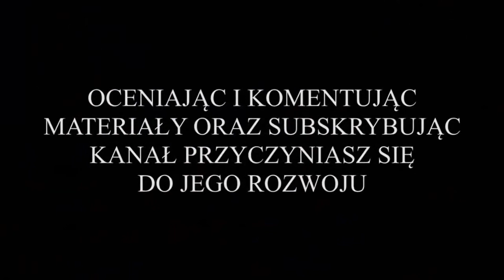Nielba Wągrowiec vs. Przemysław Poznań (bramki - junior młodszy B1) 30.09.2020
Jeśli Ci się spodobało, wciśnij suba i lajka !!!

Wszystkie bramki zdobyte w meczu piątej kolejki 1 Ligi Wojewódzkiej (grupa 1) Junior Młodszy B1, który miał miejsce w dniu 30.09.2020r. o godz. 19:00 na terenie stadionu ze sztuczną nawierzchnią znajdującego się na terenie OSIR w Wągrowcu.

W meczu zmierzyły się drużyna juniora młodszego Nielby Wągrowiec,  składająca się z zawodników z roczników 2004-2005, z zespołem juniorów młodszych Przemysława Poznań.

To był mecz walki rozgrywany przy sztucznym oświetleniu jupiterów. Dla unaocznienia dodam, że dwóch zawodników Przemysława w trakcie spotkania odniosło kontuzje. Jeden z nich został właściwie zniesiony z boiska, natomiast drugi zszedł ze złamanym palcem jednej z rąk. Początkowo zdecydowanie lepiej na murawie prezentowali się goście, którzy udokumentowali swoją przewagę zdobyciem bramki w 19 minucie, po bardzo ładnej akcji. Jeden z obrońców Przemysława wbiegł z piłką pomiędzy dwóch zawodników Nielby, przebiegł kilkanaście metrów a następnie podał do znajdującego się z przodu lewoskrzydłowego, który pognał wzdłuż linii bocznej, a następnie dośrodkował wprost w nasze pole karne, gdzie co prawda napastnik Przemysława rozminął się z piłką, ale kompletnie nie pilnowany przez naszych obrońców, zamykający akcję zawodnik z Poznania, nabiegający na dalszy słupek huknął z 6-7 metra prawą nogą z pierwszej piłki umieszczając futbolówkę w naszej siatce tuż przy lewym słupku. Nasz bramkarz był bez szans i było 0-1 dla Przemysława. Pod koniec pierwszej połowy naszym juniorom udało się wyrównać. Jeden z nielbistów został sfaulowany wbiegając z piłką z lewej strony w pole karne poznaniaków i sędzia wskazał wapno. Karnego pewnie wykonał Bartosz Kozłowski i było 1:1. Niedługo jednak było dane cieszyć się chłopakom ze zdobytego gola, gdyż minutę później, w ostatniej minucie pierwszej połowy, chwilę po wyrzucie piłki z autu została ona dośrodkowana przez jednego z zawodników Przemysława w nasze pole karne. W którym poza naszym bramkarzem znajdowała się również dwójka naszych obrońców i dwójka poznańskich napastników. Najpierw grający w obronie Mateusz Sturma nie dosięgnął piłki (podobnie jak jeden z gości). Sztuka ta nie udała się również naszemu bramkarzowi, który rozminął się z futbolówką. W piłkę nie trafił także drugi z naszych obrońców, Bartosz Kozłowski. Sytuację próbował ratować bramkarz, który zdążył wrócić do bramki, jednak jego interwencja nie była skuteczna. I po chwili drugi z zawodników Przemysława, Mateusz Szydlak skierował piłkę do siatki. W drugiej połowie meczu przewagę uzyskali nielbiści. Nie potrafili jednak znaleźć sposobu na pokonanie bramkarza gości i to po mimo co najmniej kilku tzw. "setek". Oczywiście zawodnicy z Poznania również mieli kilka kolejnych dogodnych sytuacji bramkowych, jednak również oni nie potrafili już niczego ustrzelić. Niestety naszym zabrakło po prostu szczęścia i zimnej krwi. Zasadniczo powinni oni wygrać ten mecz, a w najgorszym razie go zremisować, a tymczasem trzy punkty pojechały do Poznania.

BRAMKI ZDOBYLI:
* 19 minuta - Oskar Cablewski (na 0:1 dla Przemysława)
* 44 minuta - Bartosz Kozłowski (wyrównująca na 1:1 dla Nielby)
* 45 minuta - Mateusz Szydlak (na 1:2 dla Przemysława).

Wyjściowa 11-tka Nielby:
Marcel Gapiński (br) - Mateusz Sturma (c), Przemysław Serafiński (65'), Norbert Sajewski (65'), Kacper Marciniak (80'), Maciej Łusiak (60'), Bartosz Kozłowski, Jakub Kopydłowski, Mateusz Dominikowski (86'), Wiktor Andryszak, Miłosz Gąsiorowski (46').

Zawodnicy rezerwowi:
Karol Kubik (br) - Konrad Wojczyński (60'), Mieszko Kapałczyński (65'), Marcel Jankowski (65'), Jakub Frankowski (46'), Alan Andraka (80') i Kacper Owczarczyk (86').

Poza rezerwowym bramkarzem, w meczu zagrali wszyscy zawodnicy Nielby.